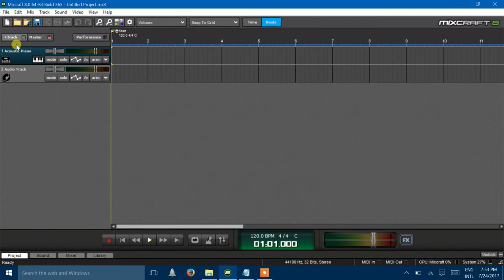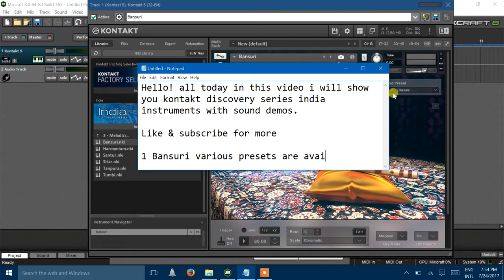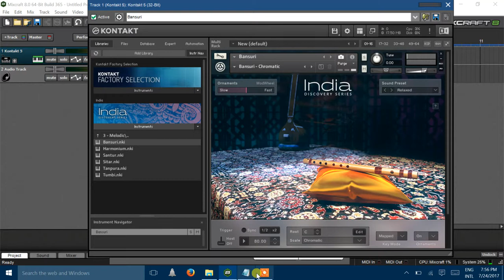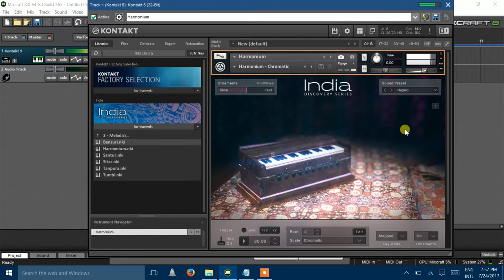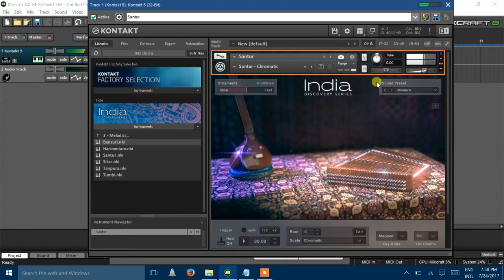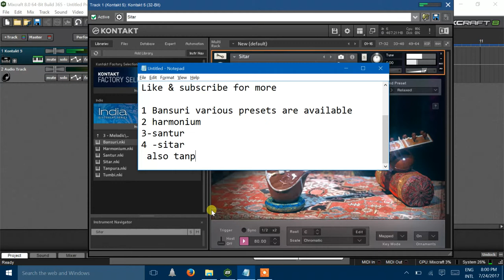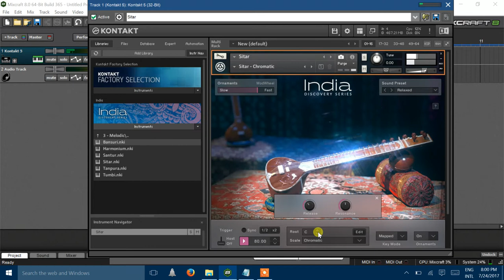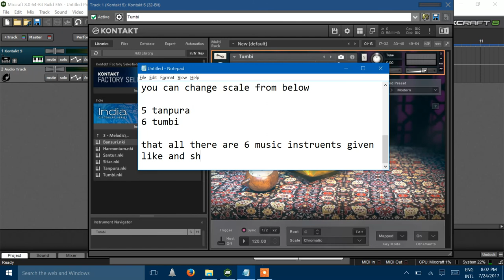Native India : Discovery Series Overview and Sound Demo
Various classical indian instruments have been used which are available in Kontakt World India collection. There are loads of features which you can find in its official site. Here are some of my playback audios using various instruments.

Instrumental By Pranav Madhani